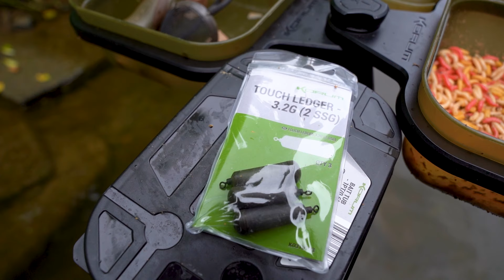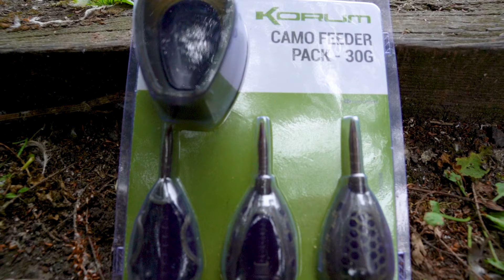ÚJDONSÁGOK JÚLIUSRA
Izgalmas termékbevezető nap van, és fantasztikus új termékeket kínálunk bővülő kínálatunkba.
Kérlek, nézz meg egy rövid videót, hogy többet megtudj!